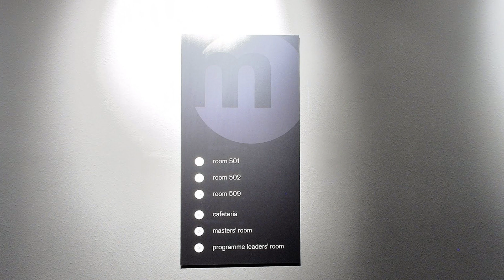Muere en el Istituto Marangoni 😣😔😪💔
Hola gentita linda!!!
El día de hoy les cuento sobre una tragedia que me toco presenciar mientras estudiaba en  la famosísima escuela de moda: el Istituto Marangoni de Milano.  El hablar sobre depresión es un tema que muchos prefieren evitar cuando debería ser un tema que se pueda tocar sin tabus para informar a la gente correctamente  y así  evitar desenlaces fatales.